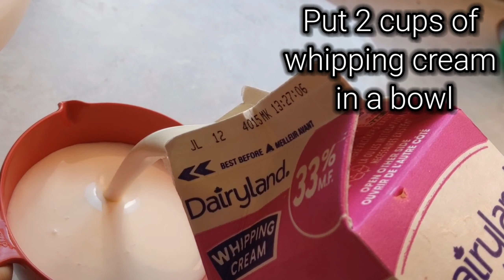Canada Day Cake🍰 - Pardesi Desi Family | PDFamily in Canada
Quick and easy Canada Day Cake.